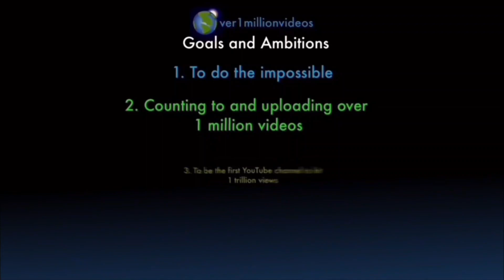Counting to ONE MILLION!!, This is Number 102,639